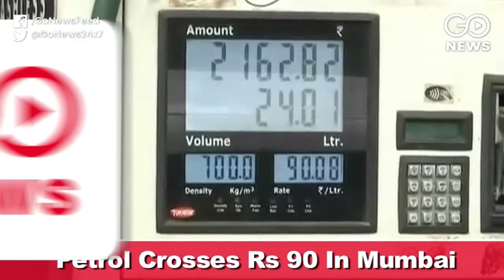Go Headlines: News In 90 Seconds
Fuel prices continue to soar, petrol crosses Rs 90 in Mumbai; SC steps up pressure on mob lynching; Parrikar to continue as Goa CM